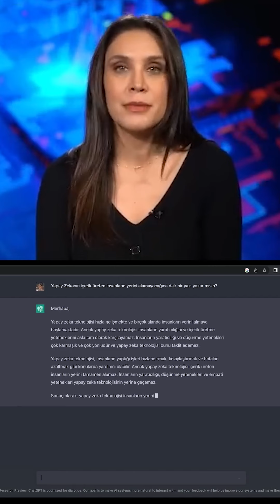ChatGPT Nasıl Çalışıyor?